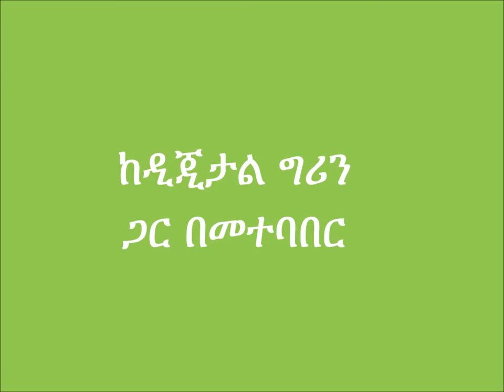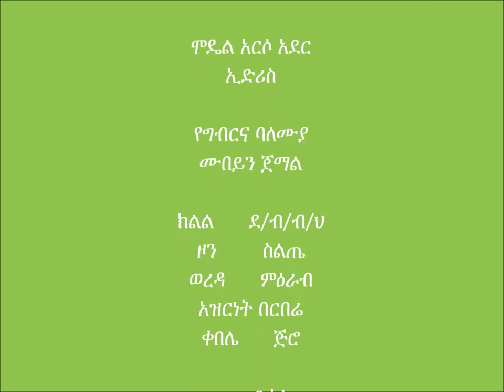Merab Azernet- Day Old Chicken Management